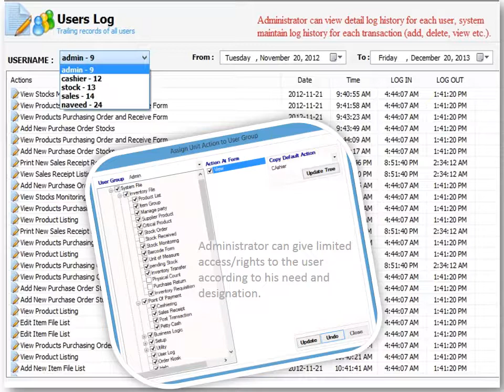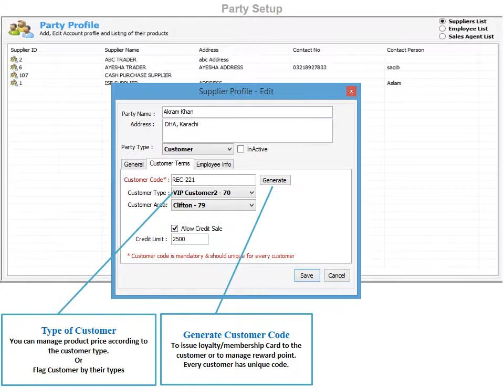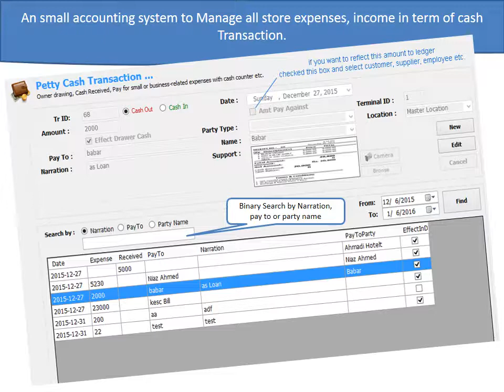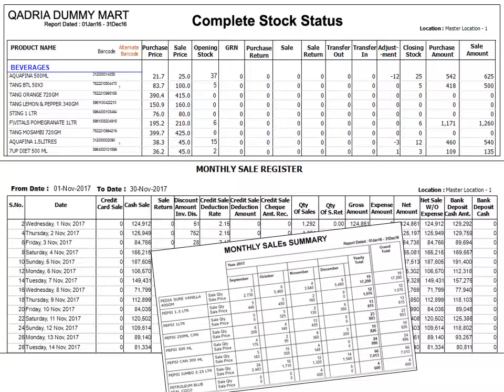Icre Cream Retail EyeCon Software V2.6(Snapshots)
Eyecon Provides You The Most Advance POS Restaurant System
Retail Eyecon is a desktop based Restaurant Management POS Software designed to give restaurants all the tools it requires to speed up service and increase efficiency of operations.